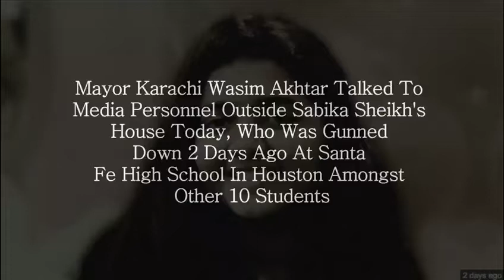Mayor karachi Wasim Akhtar visited Sabika Sheikh house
Video from Danial Ahmed